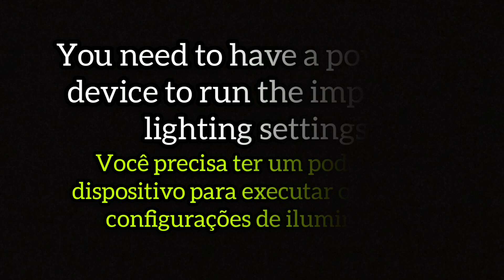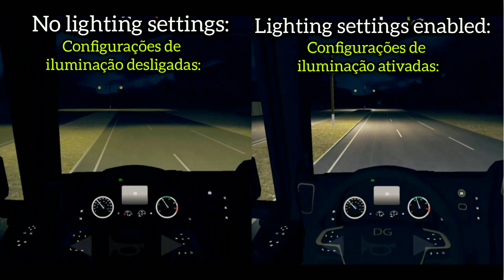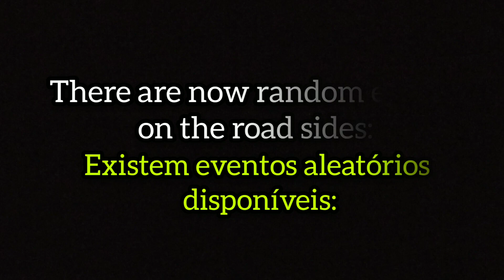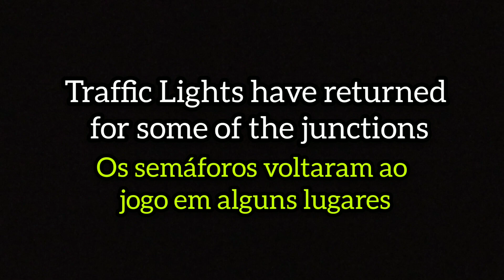World Truck Driving Simulator UPDATE! ATUALIZAÇÃO! - New Trucks, Improved Lighting Graphics & More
A new WTDS update has arrived! Let's see all the features & contents of this update in this video

You get 4 trucks for $1.29 USD (Iveco S Way) with different configurations

•iOS: Maybe Coming Soon

-New Truck added!
-Events on the roads (Accidents, constructions, etc)!
-Problem solved with the light on the trees (night)!
-New Traffic signs!
-(Test of a new option for night lights - For High End Devices ONLY) - You can enable/disable the feature on the Pause Menu - Quality - Lights or in Main Menu - Options
-Access file storage modified to be in new Google Play Policy.
-The New cities (Araguaina and Belem) will be added in the next few days

Update Version V1,212